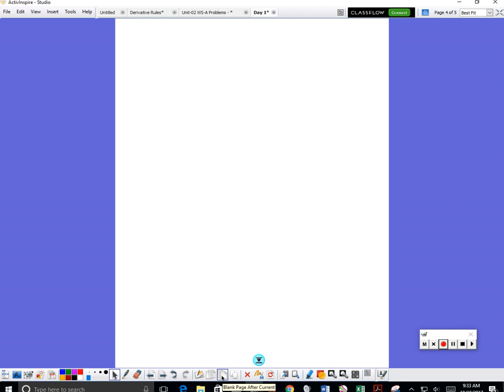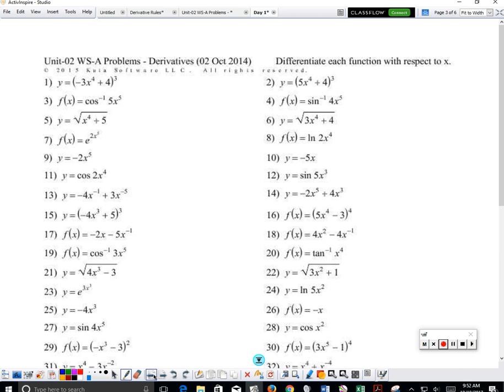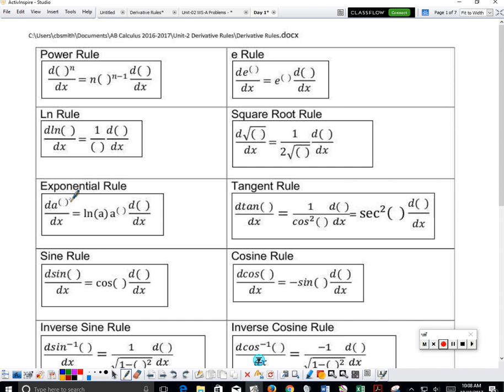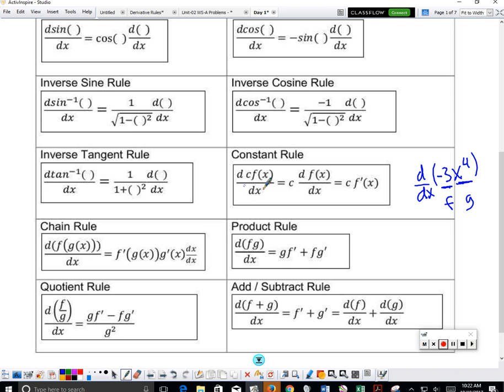Day 1 Power, Constant, Add Rule (Tue 10 Oct 2017)